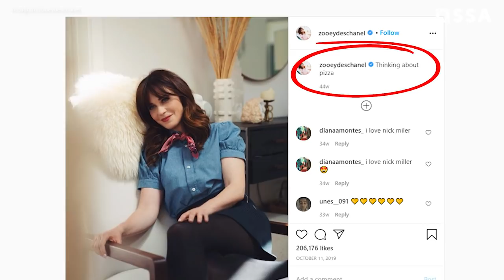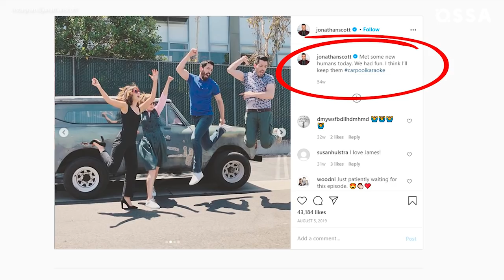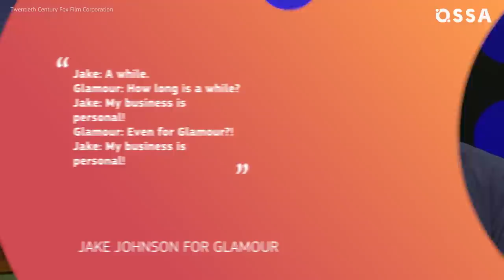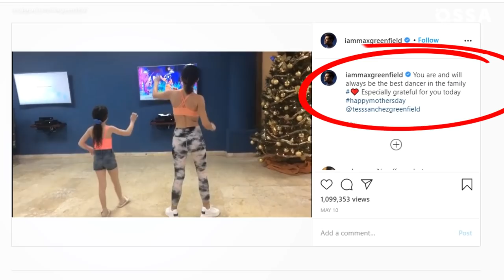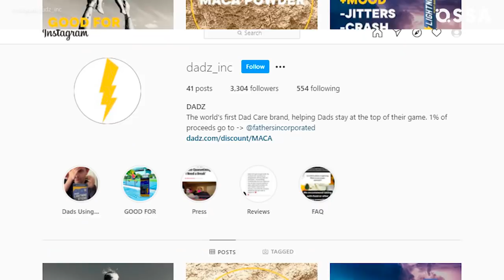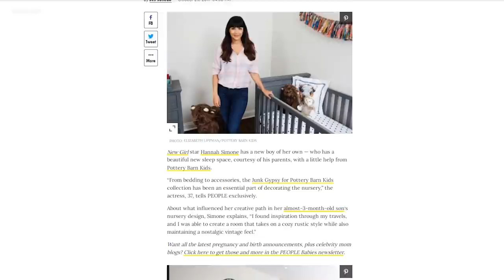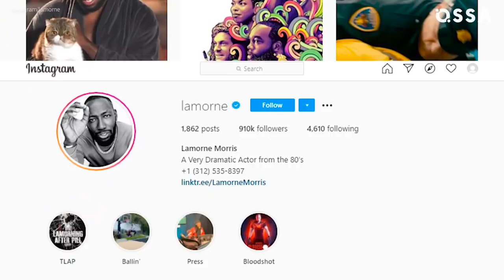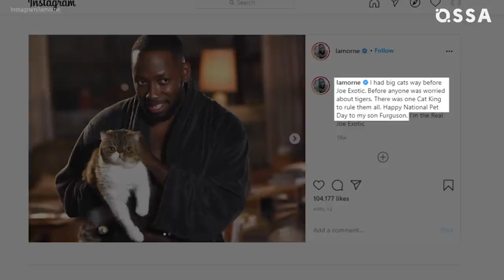New Girl Cast: Where Are They Now? |⭐ OSSA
Will the New Girl cast reunite in the upcoming Netflix animation, "Hoops"? Which actor's drunken rant inspired a whole TV show? And who met her boyfriend at a Carpool Karaoke session?

Seven seasons of our beloved comedy series New Girl will never be enough! So, to ease your longing, let’s fill you in on what the New Girl actors have been up to since the show ended (New Girl Cast now).

Zooey Deschanel New Girl shares a few similarities with her character (Jess New Girl)! But then, she’s also different in other ways. This actress is multi-talented in real life. She's an excellent singer and has also lent her voice to a few animations. Her love life is looking rosy after she met her current boyfriend while filming a Carpool Karaoke session!

Jake Johnson (a.k.a. Nick Miller, Nick Miller from the streets of Chicago) has made headlines with his soon-to-be-released Netflix show, “Hoops” (21 August 2020, to be exact). There are rumors of a bit of a New Girl cast reunion, as some of the former New Girl stars may make their appearances in the animation – with Jack Johnson in the lead.

Was playboy Schmidt New Girl your favorite too? In real life, actor Max Greenfield is quite different from his character! He’s happily married and a dedicated Dad who even recently founded a father-focused company to help other dads.

And the rest? New Girl Cast where are they now?! New girl cast 2020 continued!

CeCe New Girl actress Hannah Simone is a mom to one and loving it. Lamorne Morris (a.k.a. Winston Bishop) is busy slaying his career when he’s not doting on his nieces. And Damon Wayans (Coach New Girl) launched his own production company since the New Girl finale.

Watch our video to learn about all the fun facts of the New Girl cast then and now, as well as New Girl cast friends in real life.